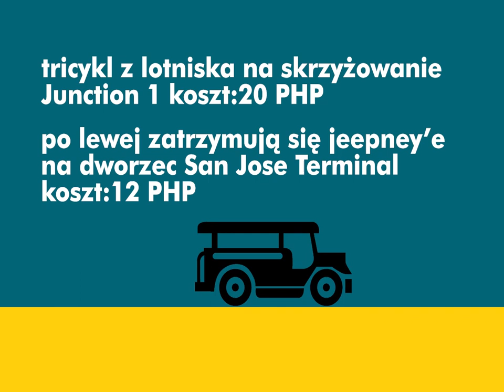Przepis na podróż. Filipiny Small Lagoon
Krótki przewodnik jak szybko dostać się na bezludną wyspę.